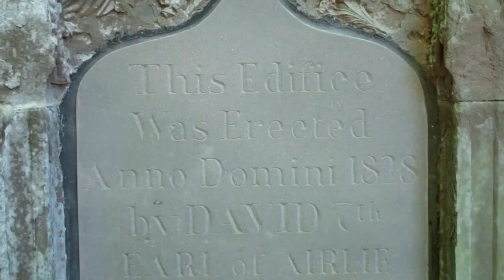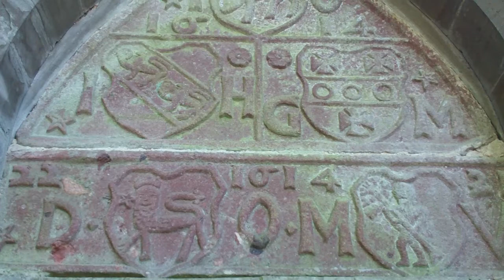Burial Aisle Of The Airlie Family Cortachy Scotland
Tour Scotland video of the Burial Aisle Of The Airlie Family at Cortachy, Angus. This 17th century burial aisle was rebuilt in 1828.